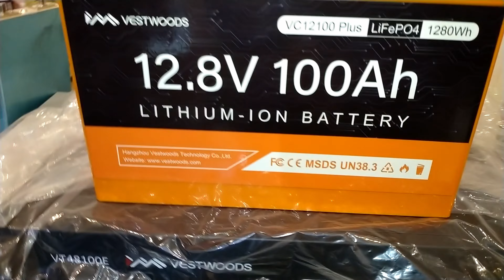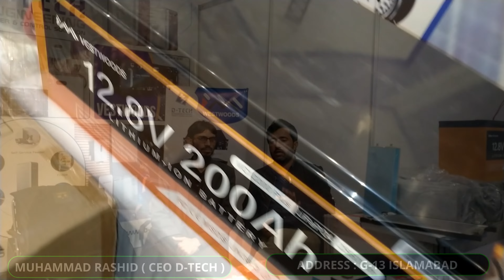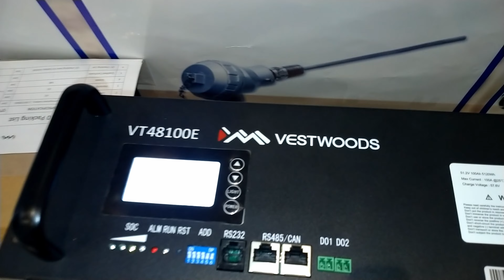lithium battery for solar system price I Battery for solar I Battery Price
In this video I give you complete details of lithium battery price